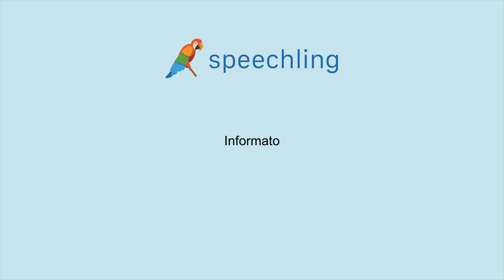이탈리아어로 "인지하고 있는" 말하는 법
남자 목소리 :
Informato

여성 목소리 :
Informata

남성 음성 번역 :
인지하고 있는

여성 음성 번역 :
인지하고 있는